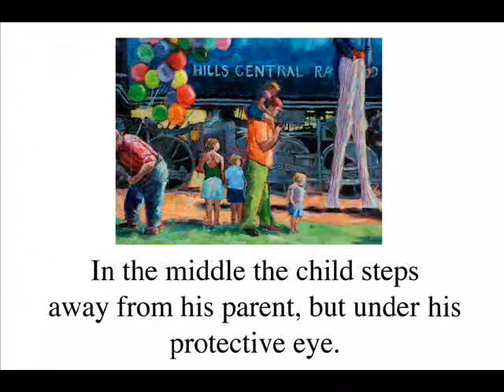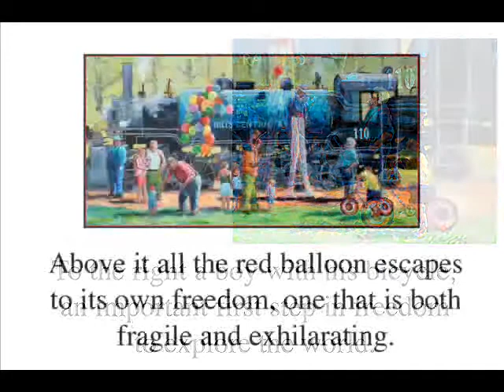fkb1200 red balloon MSMovie_0001.wmv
Slide show of "The Red Balloon" by Franz Brown. Images show the painting from start to finish followed by a few comments from the artist.  The locomotive used as the model for this is the Baldwin 110 currently located in Hill City.